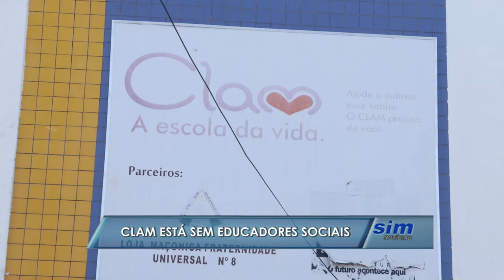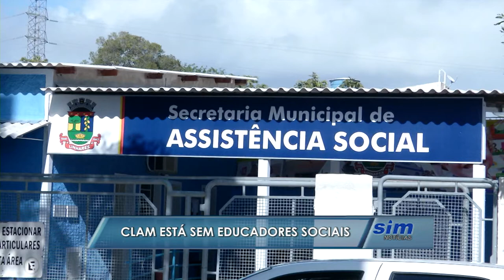CLAM sem professores